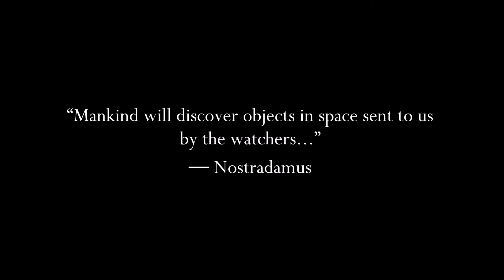cup of coffee 1021---of this earth?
It's an alien looking thing for sure!
annnddd it's fuzzy.  so. very. fuzzy.